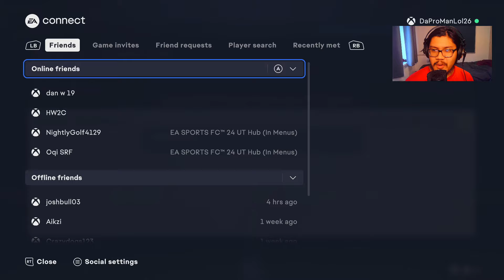I opened 500x 77 TRIPPLES AGAIN!! Can I get AS LUCKY?????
77 triple poacks for dayS! 77x 3